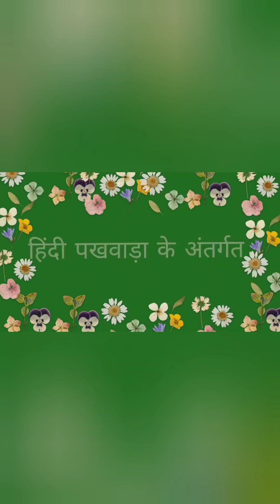एकल अभिनय हिंदी दिवस के उपलक्ष्य मे। solo performance on the occasion of Hindi Divas#kvs